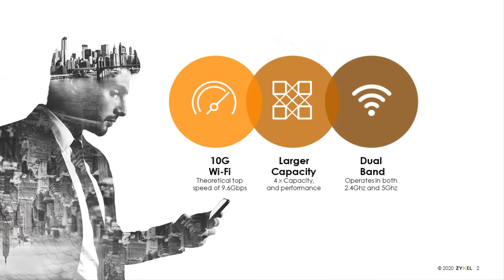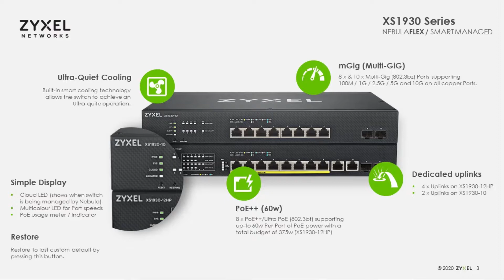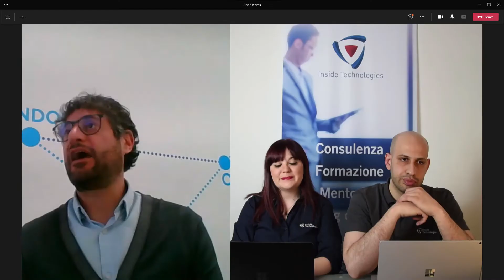AperiTeams S2E6 - Le novità del Wi-Fi 6 e la gestione Cloud del networking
​Oggi facciamo quattro chiacchiere con Roberto Depiera - Sales Account Manager in Zyxel.

Il WiFi 6 è il nuovo standard che garantisce performance elevate a 5Ghz ma anche a 2.4Ghz e grazie ai nuovi prodotti della famiglia Zyxel, che offrono connettività a 2.5Gbit, è possibile lavorare anche su documenti pesanti senza subire i classici rallentamenti dati dal wireless. Quali sono i vantaggi di questo nuovo standard? Come funziona la gestione centralizzata tramite Nebula?